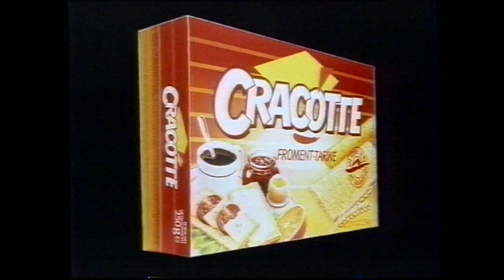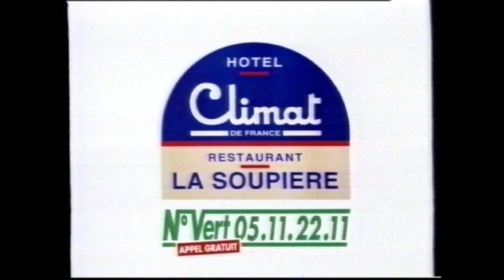TF1 - 27 Mars 1995 - Publicités